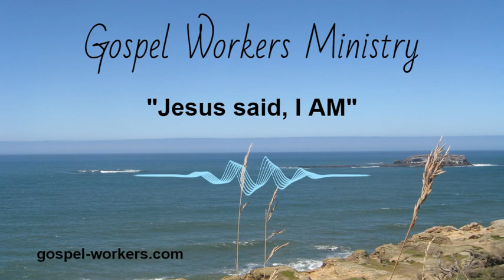"Jesus Said, I Am"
Is Jesus really who He claimed to be?